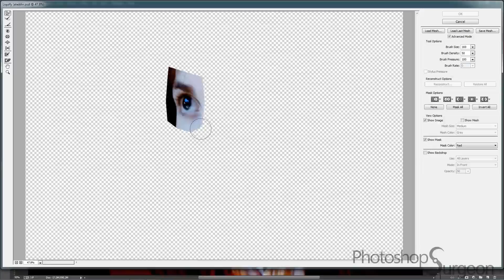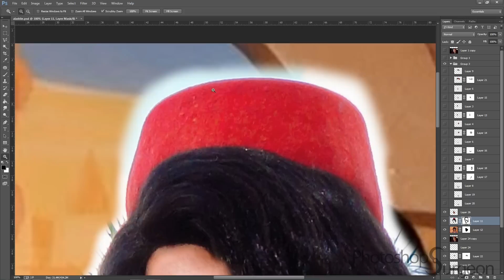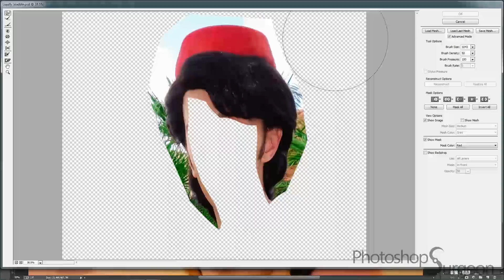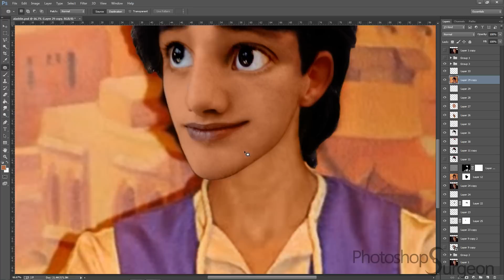Watch him become ALADDIN!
Transforming a real life man into Aladdin. Who is your favorite Disney prince?